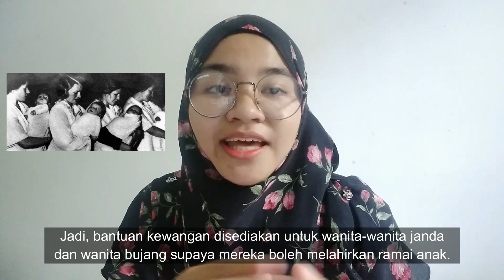Falta-fakta menarik tentang Nazi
Nurul Aini binti Mahidin Rabu 4.30